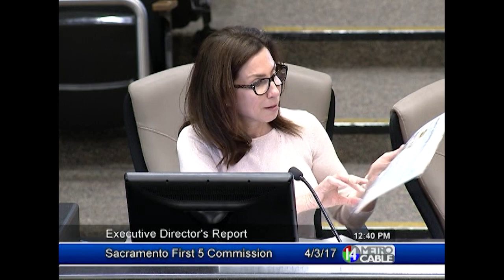First 5 Sacramento Commission - April 3, 2017